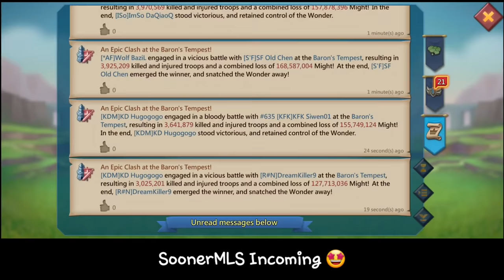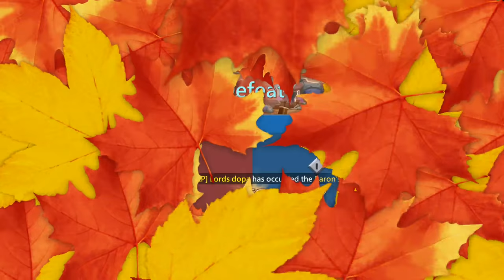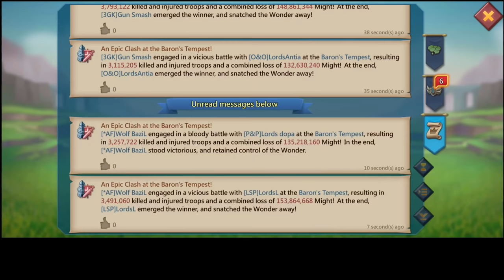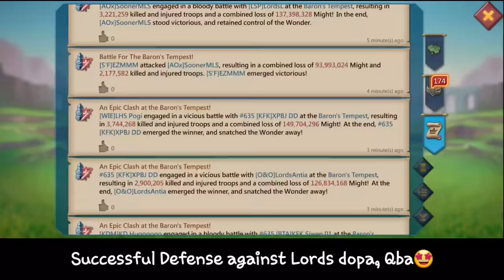Feudal War | BARON TEMPEST - SoonerMLS IN ACTION FT WOLF BAZIL - MILLIONS OF T5 REDS - Lords Mobile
WOLF FAMILY AT BARON TEMPEST FT SoonerMLS & WOLF BAZIL

HUAWEI APPGALLLERY:
1) Install HMS security if prompted for AppGallery to run
2) Register a Huawei ID account
3) If you need any helps or want to join the VIP club, contact AppGallery Team via discord